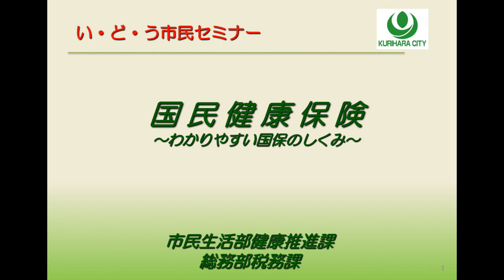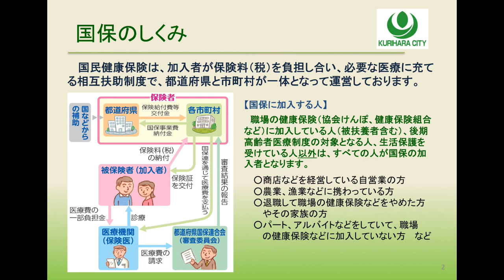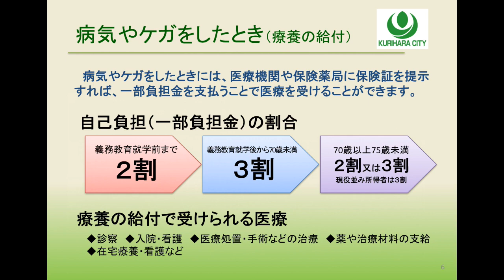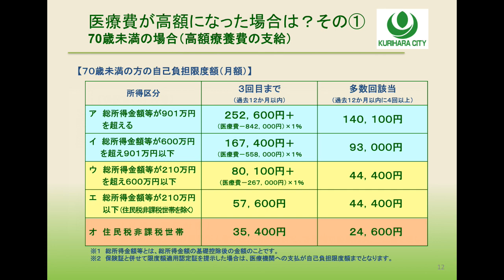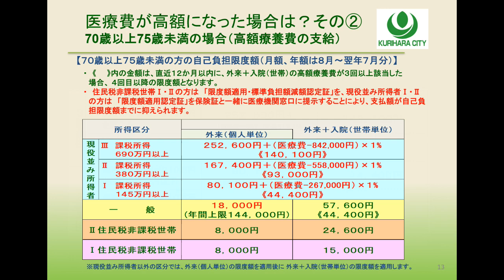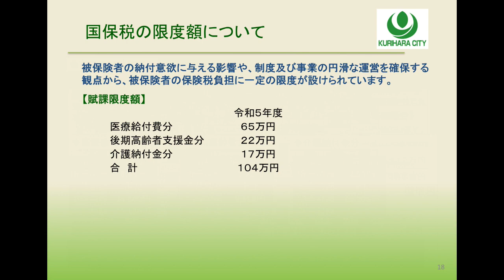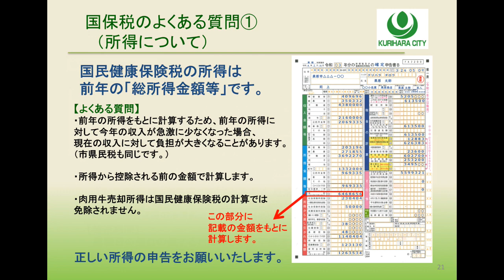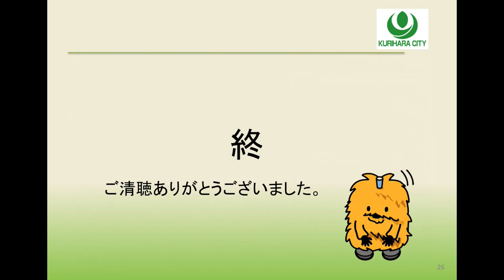い・ど・う市民セミナー「国民健康保険」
い・ど・う市民セミナー「国民健康保険」の動画です。

い・ど・う市民セミナーについて詳しくは、栗原市公式ウェブサイトをご覧ください。